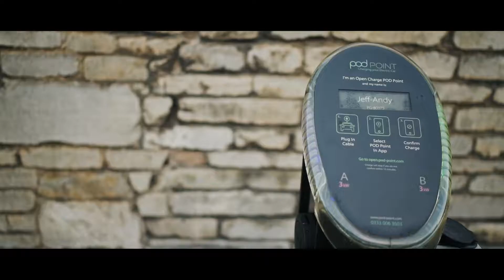Nene Wharf at Fletton Quays, East Station Road | Peterborough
A new riverside community in the vibrant heart of Peterborough. Set within landscaped gardens and new public realm with ground-floor retail, the majority with private balcony or terrace, enjoying sweeping views of the river, historic city or gardens, as well as private parking for every apartment. Part of a £120m regeneration scheme that includes food and drink, leisure, retail and business developments, Nene Wharf will add to Peterborough’s position as the new, exciting place to be. Discover Peterborough’s peaceful side found in Nene Wharf at Fletton Quays, which enjoy a scenic riverside setting. This green, sustainably minded city is ripe for outdoor adventures, especially by bike, with the Peterborough Green Wheel providing 45 miles of cycle routes in and around the city.